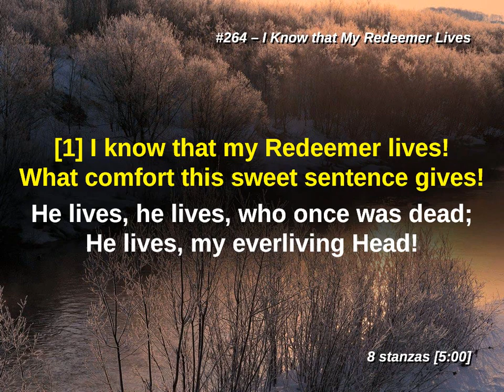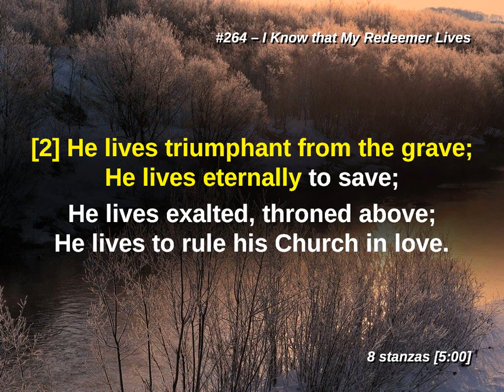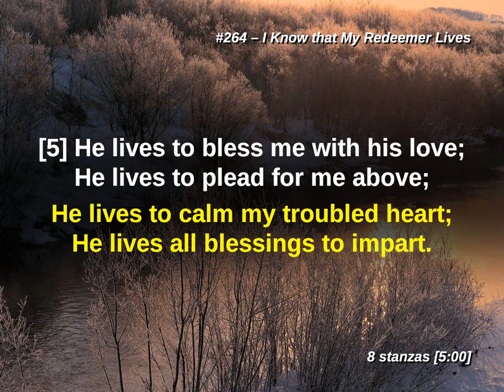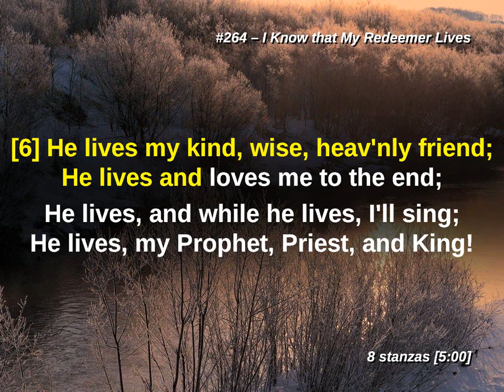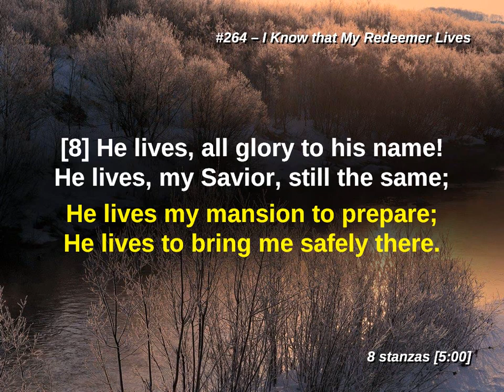EASTER HYMN: I Know that My Redeemer Lives | HighestPraise Archive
LYRICS
I know that my Redeemer lives!
What comfort this sweet sentence gives!
He lives, he lives, who once was dead;
He lives, my ever-living head!

He lives triumphant from the grave;
He lives eternally to save;
He lives exalted, throned above;
He lives to rule his Church in love.

He lives to grant me rich supply;
He lives to guide me with his eye;
He lives to comfort me when faint;
He lives to hear my soul's complaint.

 He lives to silence all my fears;
He lives to wipe away my tears;
He lives to calm my troubled heart;
He lives all blessings to impart.

He lives to bless me with his love;
He lives to plead for me above;
He lives my hungry soul to feed;
He lives to help in time of need.

He lives, my kind, wise, heav'nly friend;
He lives and loves me to the end;
He lives, and while he lives, I'll sing;
He lives, my Prophet, Priest, and King!

He lives and grants me daily breath;
He lives, and I shall conquer death;
He lives my mansion to prepare;
He lives to bring me safely there.

8 He lives, all glory to his name!
He lives, my Savior, still the same;
What joy this blest assurance gives: